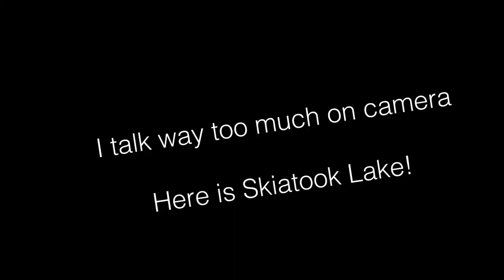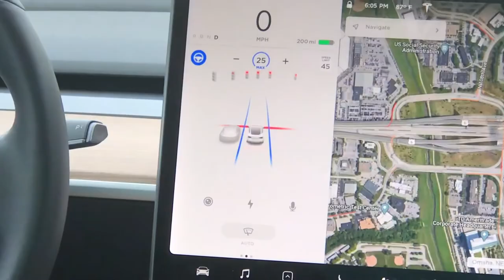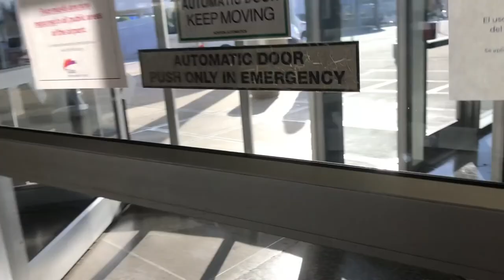MY 21ST BIRTHDAY VLOG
I turned 21 in August and got to check some things off my bucket list! Sorry I haven't posted in a while, hope you enjoy this vlog!

Hey, I'm Michael! In short, I want to inspire and connect with people through creative films and stories.

I'm 21 years old and I believe that growing this channel and connecting with like-minded people could be one of the best things I ever do. And I hope you'll join me!

I turned some of my travel photos into prints if you're interested!

Shot on Canon Rebel T4i
Additional shots with GoPro Hero2 and iPhone 7